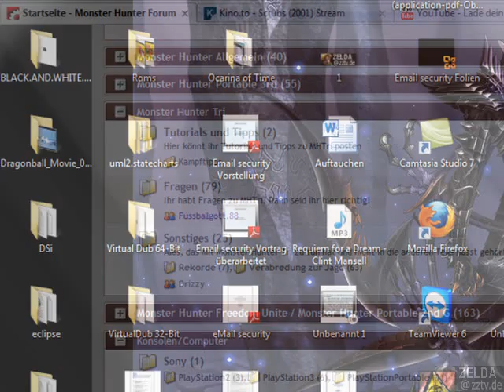The Legend of Zelda Ocarina of Time german Walkthrough Part 21 Das Biggoron Schwert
In diesem Teil des Walkthroughs stauben wir zunächst in Zoras Quelle ein Herzteil ab und holen uns von König Zora die Zora-Rüstung, bevor wir uns das Biggoron Quest machen.
Unser Ausgangspunkt ist dabei das Rezept. Von König Zora erhalten wir dafür den Glotzfrosch, denn wir unter Zeitdruck ins Labor am Hylia-See bringen. Dort erhalten wir die Augentropfen, die wir ebenfalls schnell zu Biggoron bringen müssen. Dieser gibt uns das Zertifikat, dass wir ein paar Tage später bei ihm gegen das fertige Biggoron Schwert eintauschen können!

Zu guter Letzt machen wir und noch auf den Weg zum Wassertempel, der unser nächstes Ziel darstellt.

Für eine schriftliche Komplettlösung könnt ihr unsere Homepage besuchen.